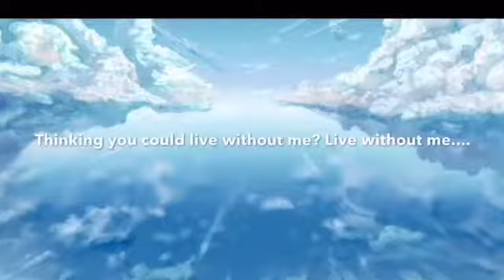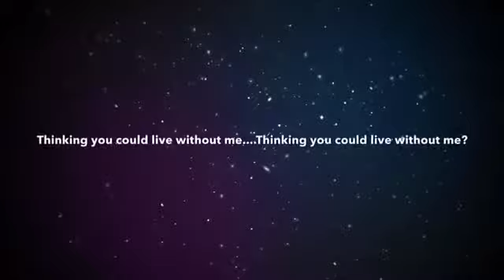Without Me|GLMV~Thank you got 33 Subbies!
PIKA PIKA CHUUUUUUUUUUUUUU CHARGE! TATTEL TAIL USE POSIN FUSION! PIKA PIKA CHUUUUUUUUUUUU PIKA CHU USE TACCLE!!! Lol what am I saying wanna see more okie!! TATTEL TAIL USE DEATH X-RAY! PIKA CHU USE ELERTIC BALL! PIKA PIKA BOOOI!!